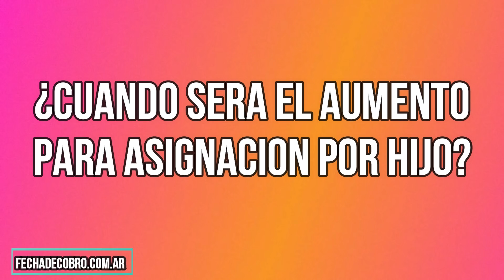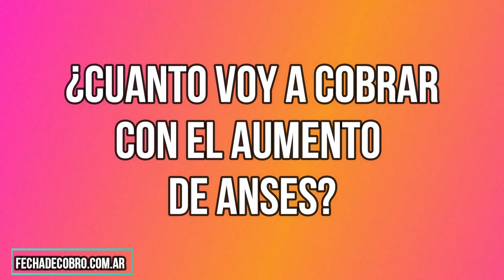Aumento ANSES en Junio para Jubilados y Planes Sociales: AUH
ANSES confirma que habra un nuevo aumento en JUNIO por decredto para los jubilados y beneficiarios de la Asignacion Universal por Hijo AUH.